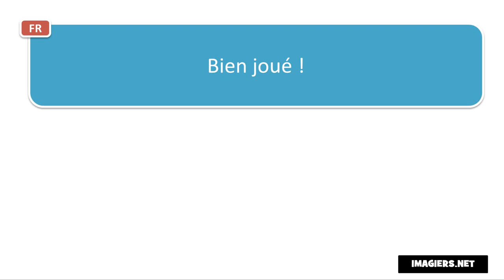výslovnost francouzština # Bien joué !